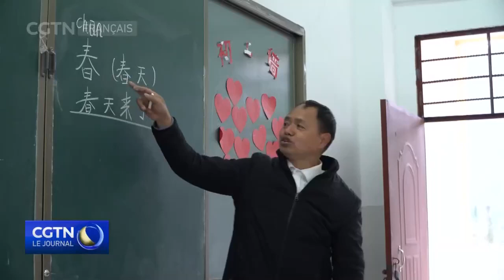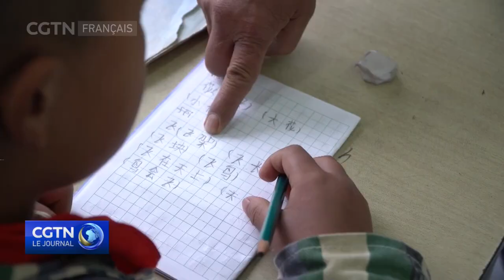Deux Sessions : première expérience d'un député originaire d'un village isolé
Parmi les milliers de députés à l'Assemblée populaire nationale (APN), nombreux sont ceux qui viennent des zones rurales de la Chine ou des groupes ethniques minoritaires. Nong Jiagui, 57 ans, venant de la province du Yunnan (sud-ouest), est l'un d'entre eux. Notre journaliste Yang Jinghao lui a rendu visite pour voir comment il s'était préparé à sa première expérience en tant que législateur, avant l'ouverture des Deux Sessions de cette année.